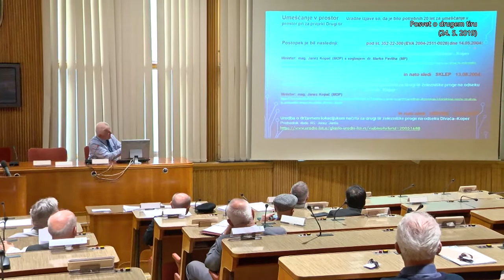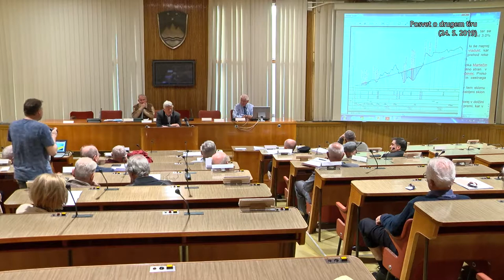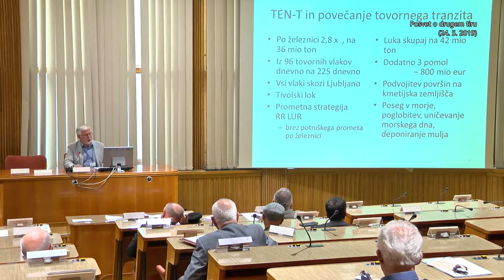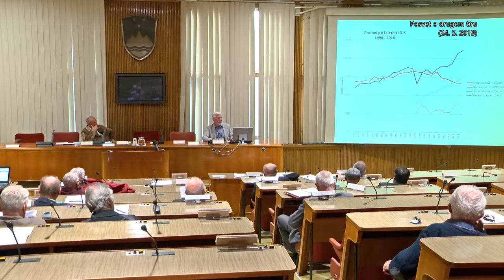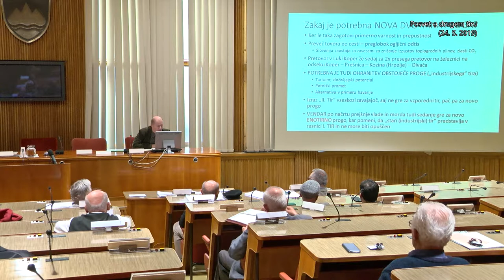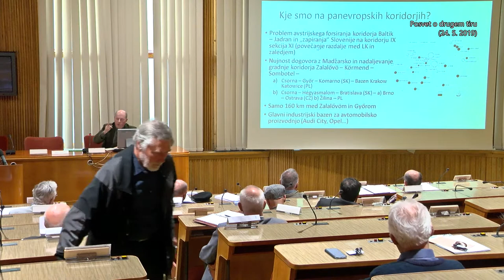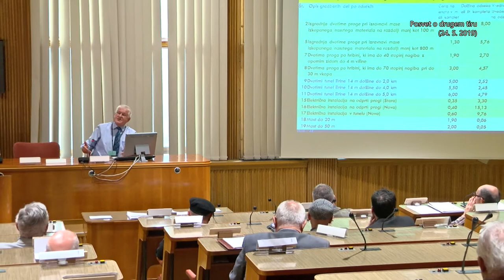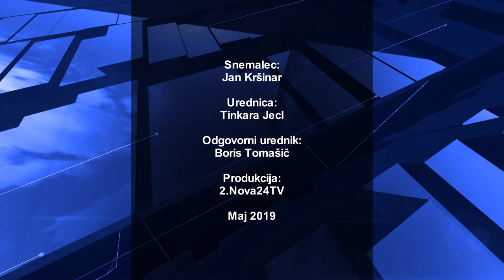Posvet o dvotirni progi med Divačo, Kozino in Koprom (24. 5. 2019)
Posvet Slovenske inženirske zveze v Državnem svetu z naslovom ''Dvotirna proga med Divačo, Kozino in Koprom, moderna in ekonomična!''
Program posveta:
dr. Janvit Golob (uvodne besede)
dr. Jože Duhovnik (predstavitev dvotirne proge Koper-Kozina-Divača z izmeničnim tokom
Anton Gunde (gradbeni elementi trase)
Peter Černigoj (podlaga za umeščanje trase v prostor)
Damir Josipovič (razvojni potencial predlagane trase za južno Primorsko)
dr. Jože Duhovnik (investicijska vrednost projekta Koper-Kozina-Divača)
dr. Ferdinand Gubina (elektrovleka, signalizacija, komunikacija in manjši vplivi na okolje - Marko Kotnik, mag. Rudi Vončina, ddr. Rudi Čop, Lojze Zupanc)